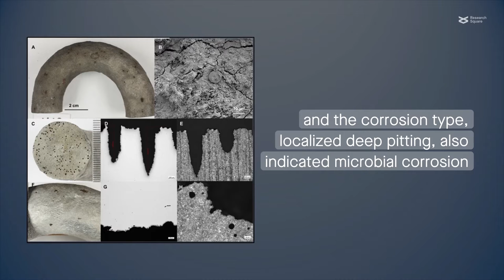Sulfur-cycling microbes accelerate corrosion of steel in the deep-sea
Rajala & Cheng et al. "Sulfate-dependant microbially induced corrosion of mild steel in the deep-sea: a 10-year microbiome study." Microbiome (2021)